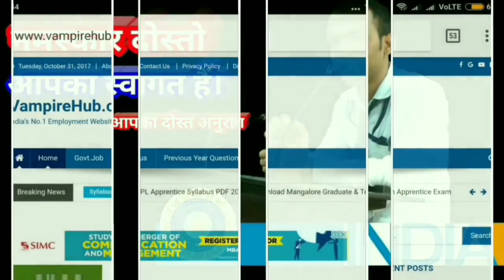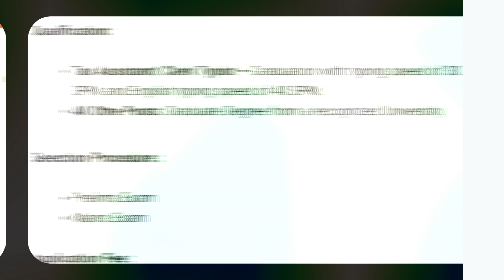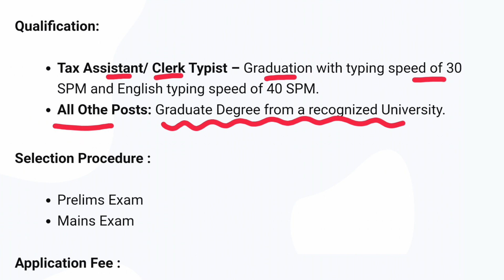MPSC Recruitment 2023 - 8169 Tax Assistant, Clerk Typist Vacancy | Any Graduate Apply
MPSC Recruitment 2023 – Apply Online for 8169 Clerk-typist, Tax Assistant and Other Posts

PRD Vacancy 2023
PRD Vacancy 2023 UP
PRD Police Vacancy 2023
PRD
UP PRD Vacancy 2023
PRD Bharti
UP PRD Bharti 2023
UP PRD Salary 2023
PRD ka form kaise bhare
PRD form kaise bhare
PRD New Vacancy 2023
up PRD Vacancy 2023 Notification
becil Recruitment 2023
PRD salary in UP
up Panchayat recruitment 2023
up PRD jawans recruitment 2023
up primary teacher recruitment
up portal
up job portal
UP Police
UP population
UP police recruitment 2022
up PRD salary 2022
up PRD
up chief minister
Yogi Adityanath
yogi Ji
यूपी पीआरडी मानदेय 2022
यूपी पीआरडी भर्ती 2023
up PRD full form
यूपी पंचायत रिक्रूटमेंट 2023
UP Police new vacancy 2023
UP police constable new vecancy 2023
uppet classes 2023
UP PET
up PRD news today
up PRD je